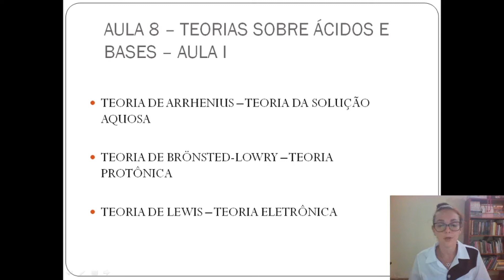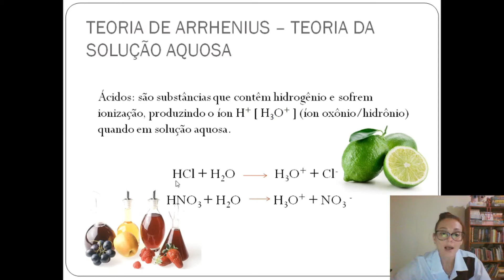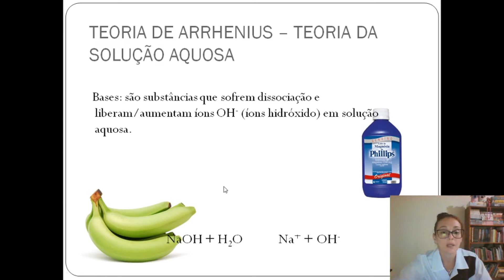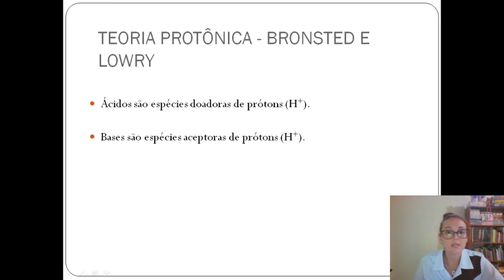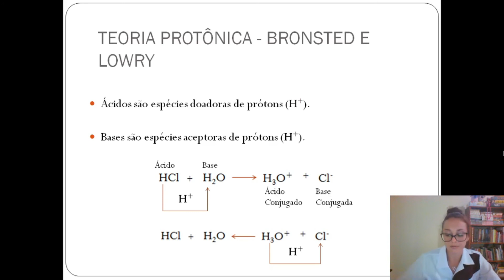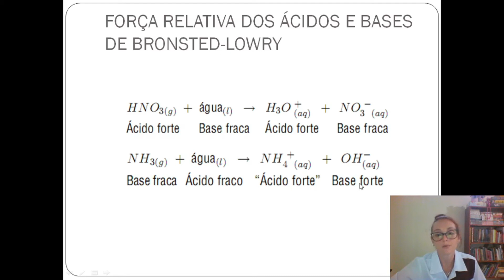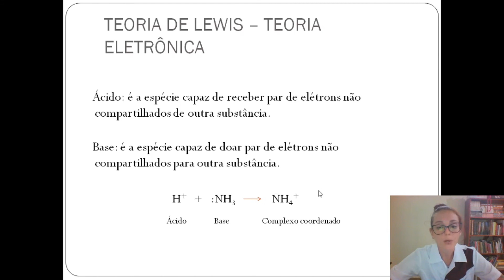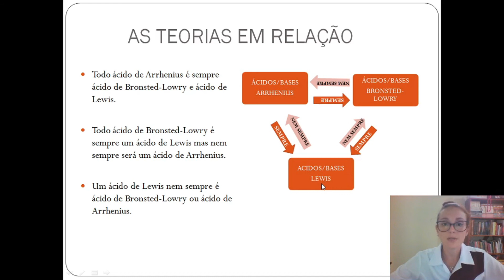3º Ano EM - Química - Aline - Aula 8 do dia 06/05